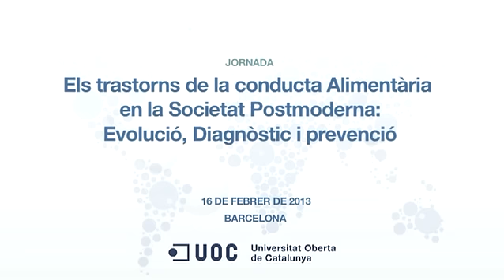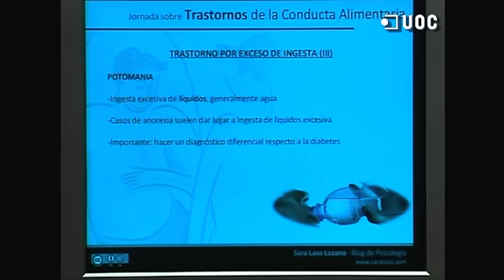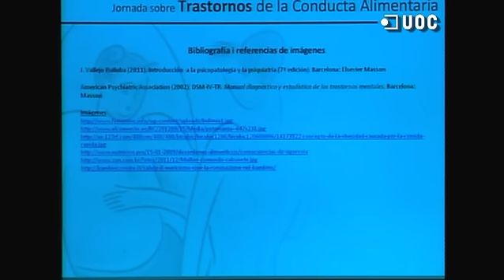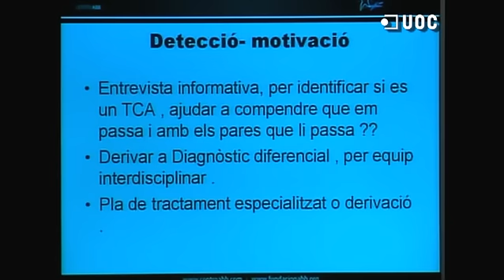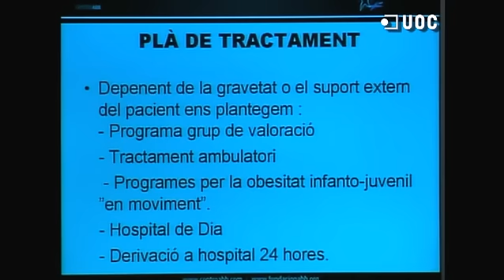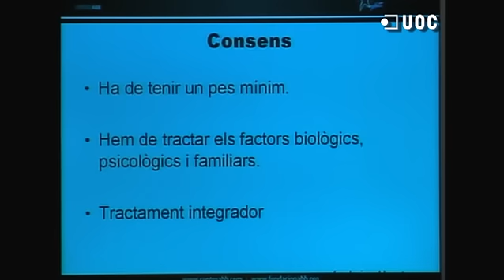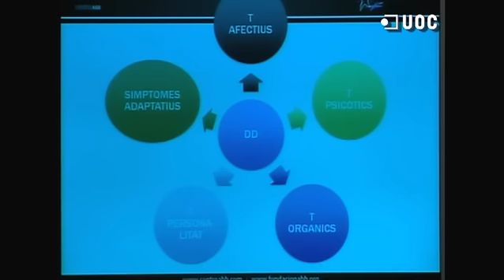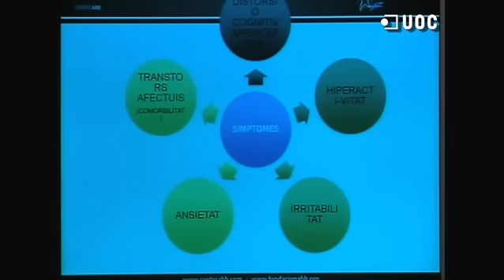Jornada: "Els trastorns de la conducta alimentària en la societat postmoderna"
Els trastorns de la conducta Alimentària en la Societat Postmoderna: Evolució, Diagnòstic i prevenció.

La jornada aprofundeix sobre la situació que es viu actualment i com han de fer front els professionals del camp de la psicologia per abordar casos de TCA.

16/02/2013
Seu de Tibidabo